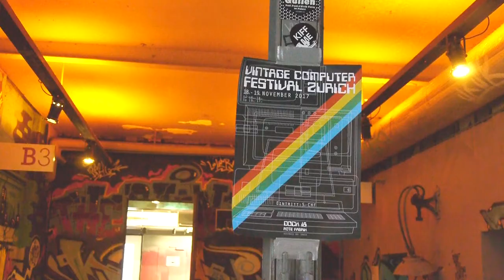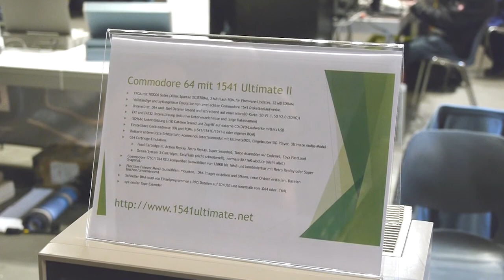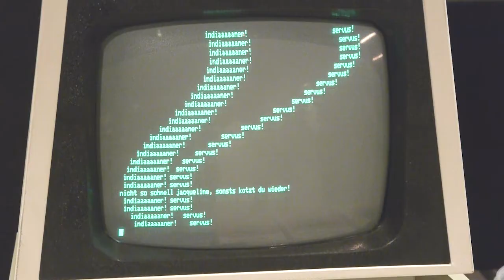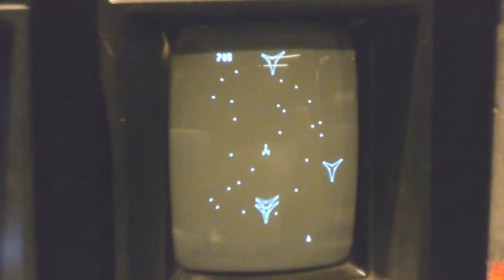Computer Vintage Festival 2017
An die 20 Sammler heben wieder ihre Schätze aus den Kellern und führen Sie dem Publikum vor. Die Exponate werden am Festival in Aktion zu bewundern sein. Die ausgestellten Maschinen können durch die Besucher bedient werden. Während den beiden Tagen stehen die Aussteller bereit, ihre gesammelten Rechner zu präsentieren und erklären.

Die Gamekonsolen und Heimcomputer laden zum spontanen Spiel ein. Auf den Arbeitsrechnern werden inzwischen historische Anwendungen gezeigt. In Workshops können Synthesizer selber gebaut werden.

Die Veranstaltung ist für Besucher jeden Alters geeignet. Eltern erklären ihren Kindern welche Geräte ihre Grosseltern ihnen nicht gekauft haben.